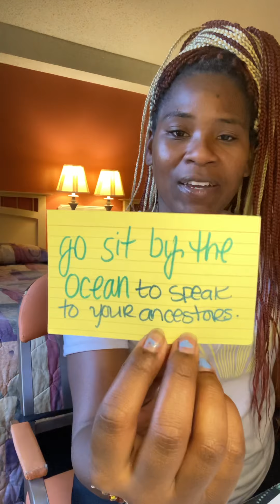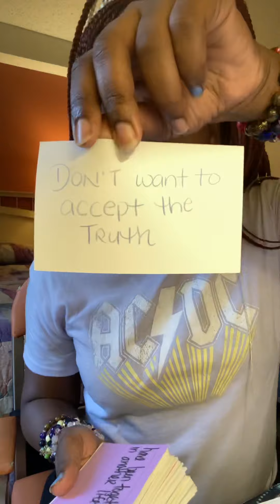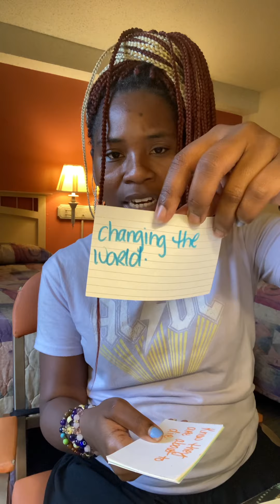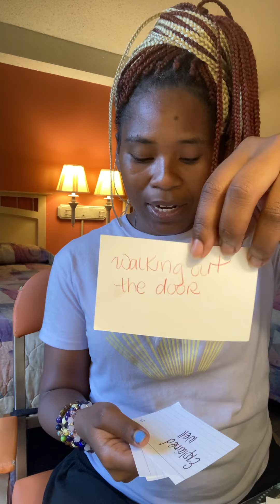SCORPIO ♏️ AQUARIUS ♒️: SCARED OF YOU THEY WANT TO TRY TO JUMP YOU, U R GOING 2 STOMP THEY ASS OUT!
They brought this on themselves… should of fought one on one instead. This plot is going to go wrong…